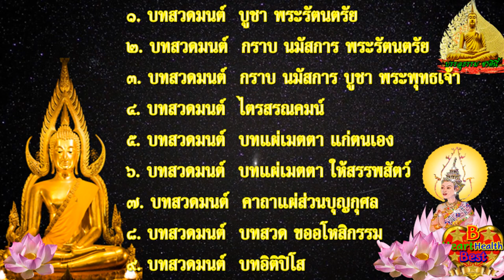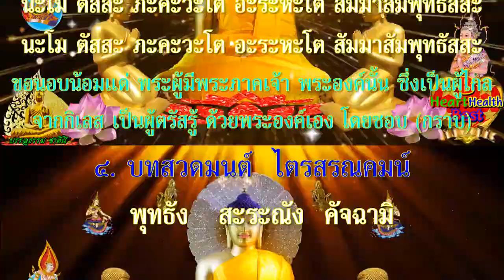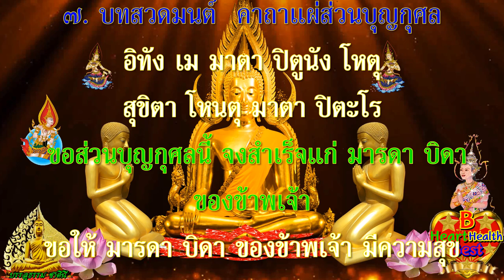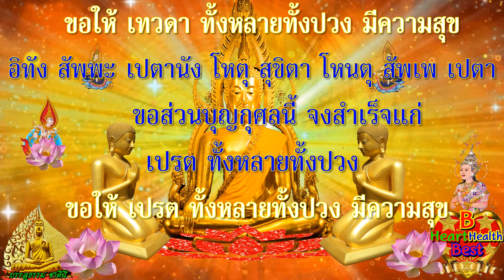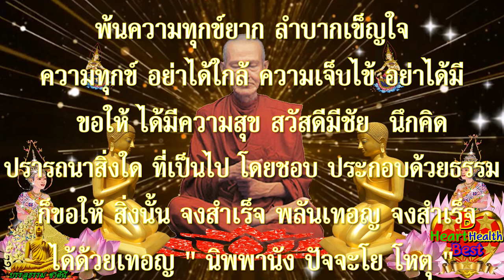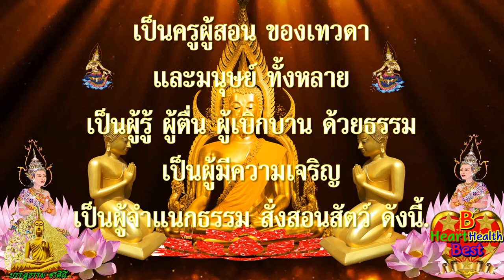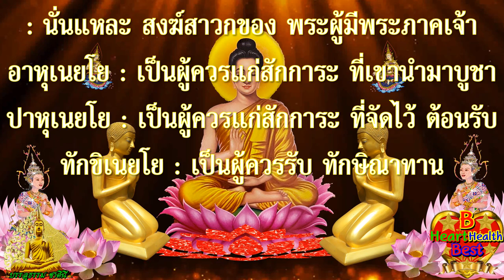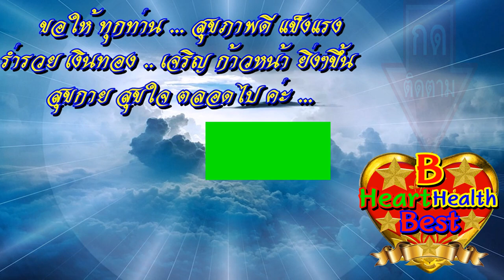สวดมนต์ ก่อนนอน ชีวิตดีขึ้นมา ทันตาเห็น